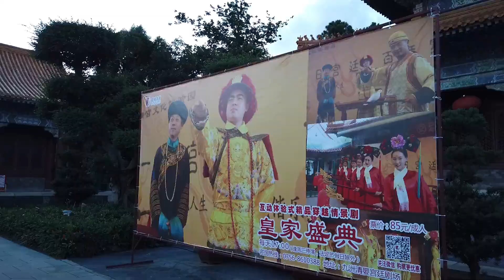Zhuhai, China | Best Things to do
This vlog is about traveling to Zhuhai, China.
As one of the most romantic cities in the world, Zhuhai is located at the south of the Tropic of Cancer, Guangdong Province, with a sheltered location on the South Climates with glorious sunshine all year long. Zhuhai is a luxurious garden paradise where colorful flowers bloom all year long.

In 1999, Zhuhai was honored as' The International Award for Most Improved Living Environment’ by the United Nations. Thus through the efforts of city planners and enlightened government, Zhuhai has become internationally famous as one of the Most Livable Places for People in the entire world.
We stayed at Sheraton Huefa Zhuhai. Click on the link below for 10% of your booking

Our gadgets:
DJI Mavic Pro
DJI Osmo Pocket
GoPro Hero 7
Canon EOS Rebel
Camera backpack

track : ES_Talking to Myself - Bill Ferngren
      : ES_Khandi - Ooyy
      : ES_Asian Fork Fight - Lenzer
      : ES_Paths of a Samurai - Mandala Dreams
      : ES_Derail - Yellowbase
      : ES_Going All the Way - Jhukane Bada